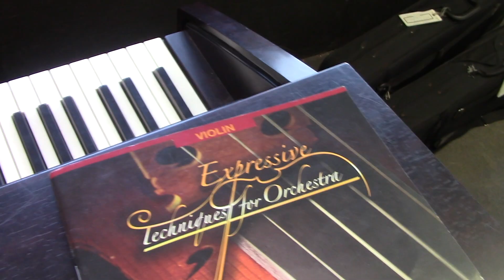The Greatest Music Video ever made. Ever.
Three men venture out into the great beyond, and what they find. isn't so tantalizing.

Jordan Miller
Bryan Gomez
Oliver Kensinger